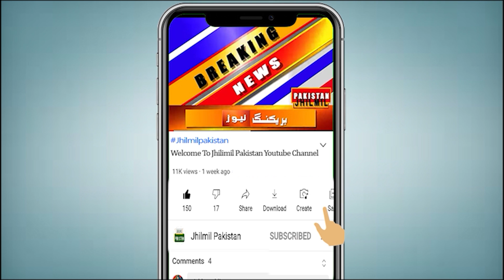Numaish Chowrangi Karachi PTI Long March | pti azadi march 2022 karachi | PTI Long March Updates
اسلام آباد اور لاہور کے بعد کراچی میں بھی پولیس کا ایکشن، لاٹھی چارج، شیلنگ اور پتھراؤ، پی ٹی آئی کی خواتین کارکنان گرفتار، آپ کو بتاتے چلیں کہ پی ٹی آئی کارکنان نے شاہراہِ قائدین پر دھرنا دے دیا۔حقیقی آزادی لانگ مارچ کیلئے کراچی میں تحریک انصاف کی جانب سے دھرنے میں شرکت کے لیے پی ٹی آئی کارکنان نمائش چورنگی پہنچے، رکاوٹیں لگا کر راستے بند کردیے گئے۔ پولیس نے کراچی میں نمائش چورنگی پر گرفتاریاں شروع کردیں اور کارروائی کرتے ہوئے متعدد خواتین کو گرفتار کرلیا۔ مرد کارکنان کو بچانے کیلئے پی ٹی آئی کی خواتین کارکنان ڈٹ گئیں اور پولیس کے سامنے ہی شدید نعرے بازی کی۔ جس کے باعث علاقے میں حالات کشیدہ ہوگئے ہیں ۔ پولیس ذرائع کے مطابق شہر میں دفعہ 144 کی خلاف ورزی پر  170 افراد کو گرفتار کیا گیا ہے۔ دوسری جانب کراچی میں سیکیورٹی وجوہات کی بنا پر بعض سڑکیں بند، پیپلز چورنگی سے پارکنگ پلازہ آنے اور جانے والی سڑک بند ہے اور  پیپلزچورنگی سے گاڑیوں کو متبادل راستوں پر موڑا جارہا ہے

Topics Cover In this Video:
azadi march
imran khan azadi march
pti azadi march
haqeeqi azadi march
islamabad long march
long march
azadi long march
imran khan haqeeqi azadi march
pti azadi march 25th may 2022
imran khan call for march
karachi police
weather in karachi
pti islamabad long march
karachi police live
long march by pti
azadi march islamabad
pti azadi march 2022 karachi
numaish chowrangi karachi
Imran Khan
imran khan live
imran protest
pti protest
pti long march
pti long march today
islamabad long march
islamabad long march protest
pti protest live
pti long march live
pti long march update
pti long march 2022
Haqeeqi Azadi March
PTI Protest
PTI Protest Updates
PTI Long March Updates
Islamabad Long March Today
PTI Long March News
PTI Workers Protest
imran khan
azadi long march
pti long march date
haqeeqi azadi march
imran khan live
islamabad long march

Azadi March by PTI - Live updates from Numaish Chowrangi, Karachi
LIVE | Imran Khan Azadi March Exclusive Coverage | Punjab Police and PTI Workers Clash
LIVE | PTI Azadi March | Chairman PTI Imran Khan Addressing the crowd
Imran Khan Azadi March | Govt Block Roads to Stop PTI Long March
PTI Azadi March - Karachi, Numaish Chowrangi par bhi police ka action
PTI decides to hold sit-in at Numaish Chowrangi in Karachi
After the announcement of PTI's protest, Latest update from Numaish Chowrangi
Headlines | PTI members reached Numaish Chowrangi Karachi for Protest | 25 May 2022